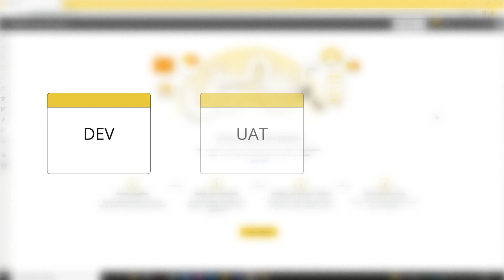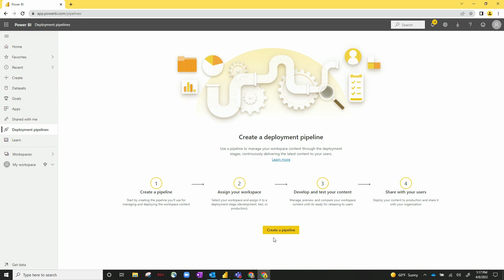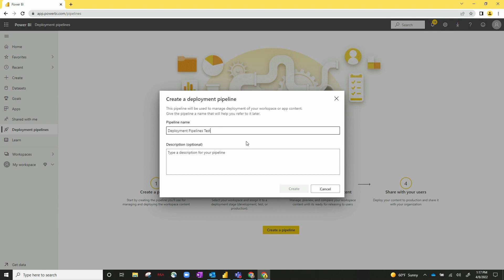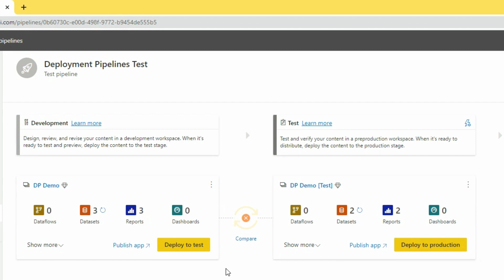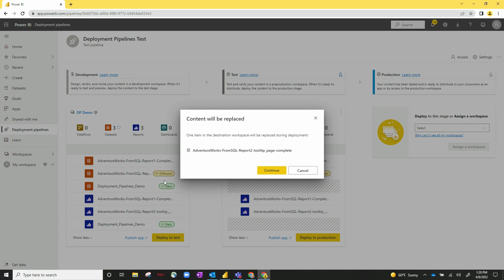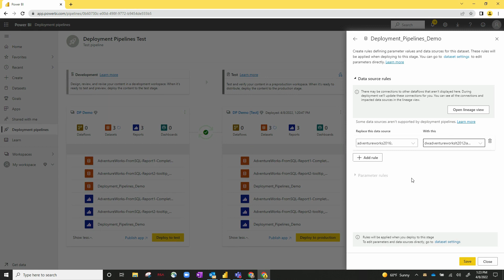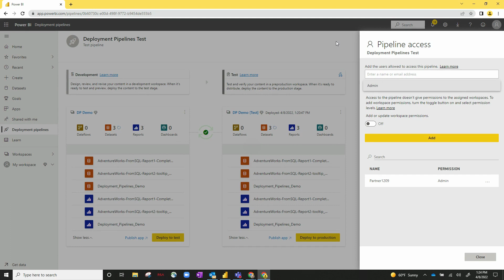Power BI Deployment Pipelines Tutorial (2022)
The deployment pipelines tool enables BI creators to manage the lifecycle of organizational content.  Deployment pipelines enable creators to develop and test Power BI content in the Power BI service, before the content is consumed by users. The content types include reports, paginated reports, dashboards, datasets and dataflows.

This video provides a step-by-step tutorial of configuring deployment pipelines in Power BI.